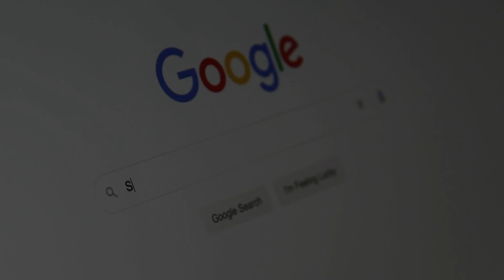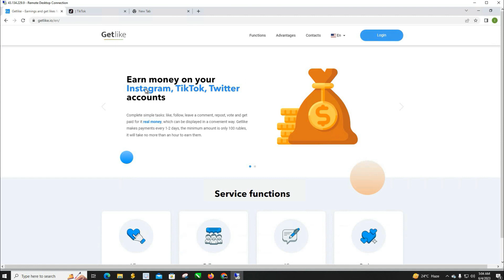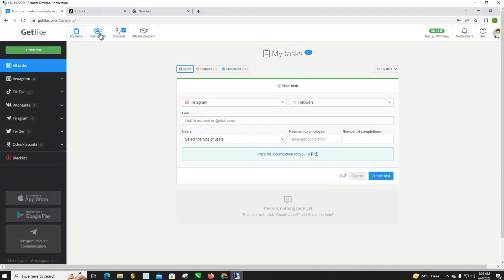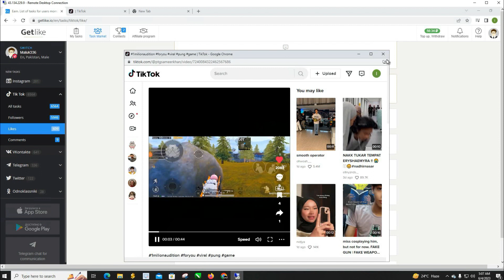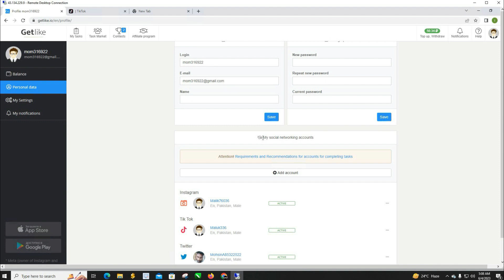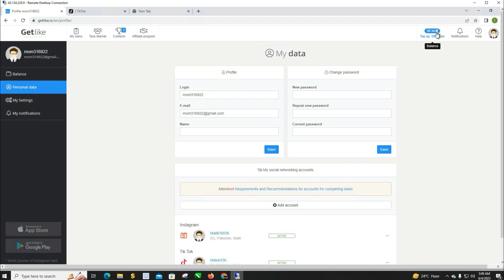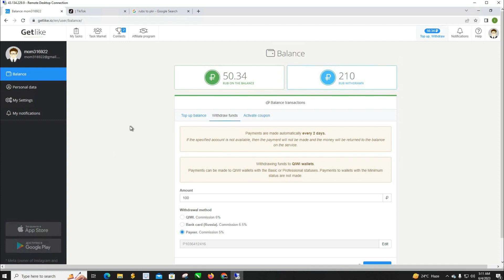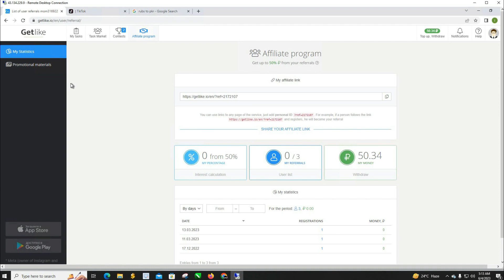Best part time job | Work from home | getlike withdraw proof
In this video, I am Goona to tell you that Best part time job | Work from home | getlike withdraw proof

1- Best part time job
2- Work from home
3- part time data entry jobs home
4-
5-

It's all about Huzaifa Qamash.